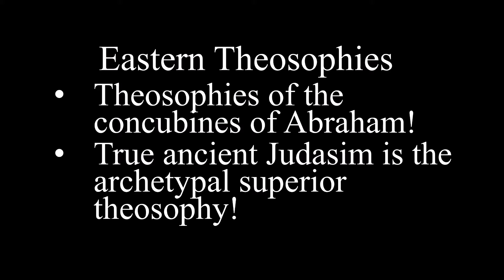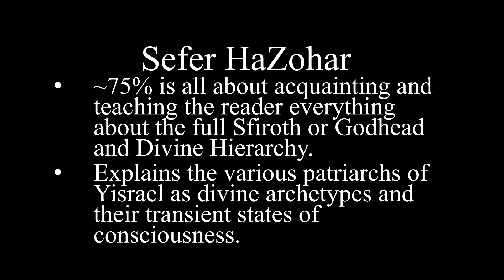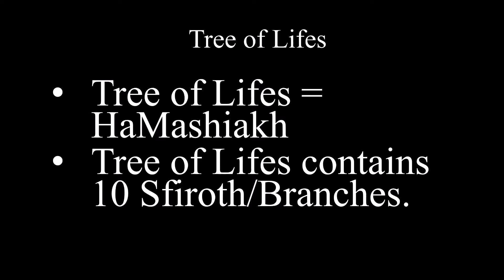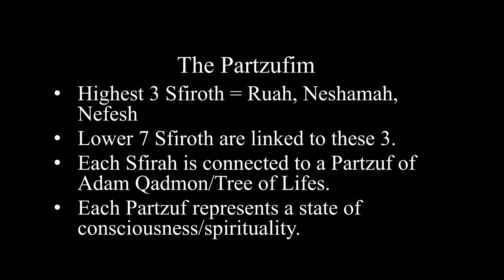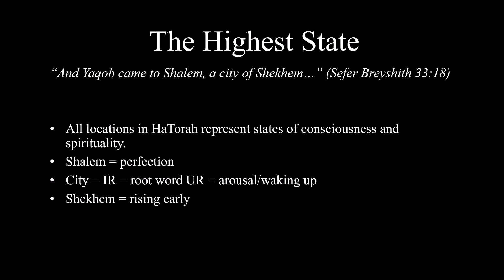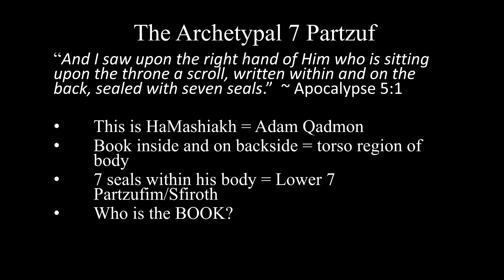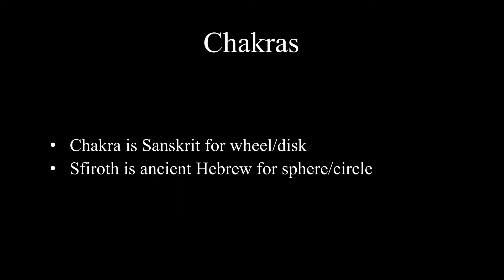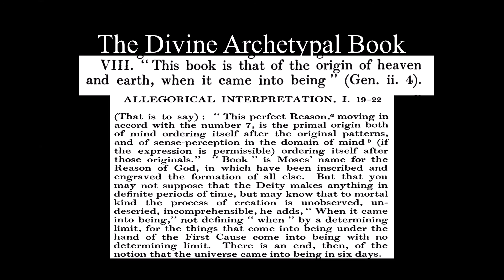Advanced Qabbalah: The 7 Partzufim/Sfiroth/Levels of Spiritual Ascension Part I